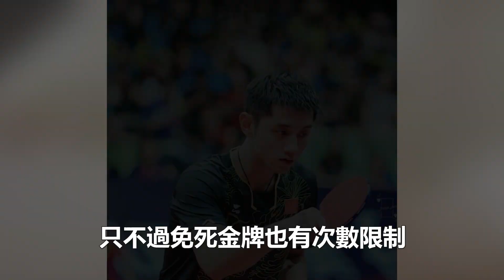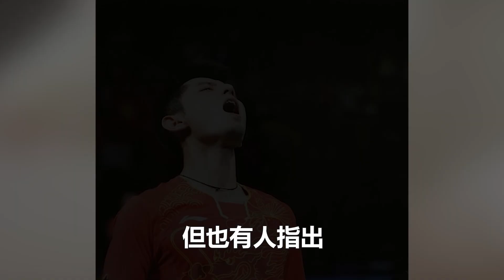張繼科嫖娼、約炮、找外圍女！還利用自身名氣四處騙女人錢，80名受害女子名單曝光，知名律師：有望無期徒刑！張繼科